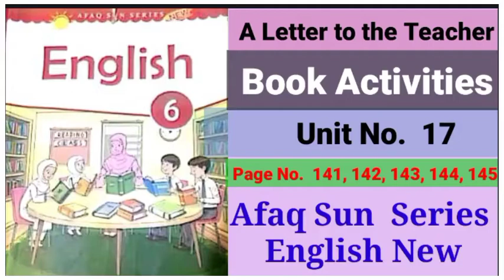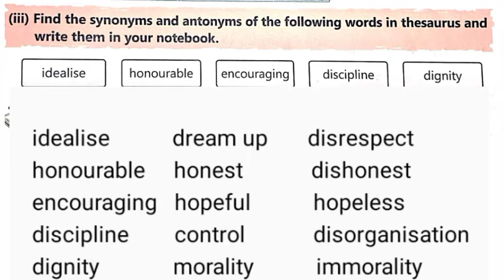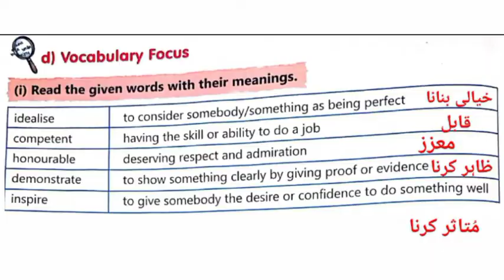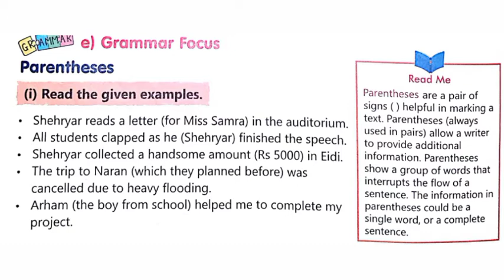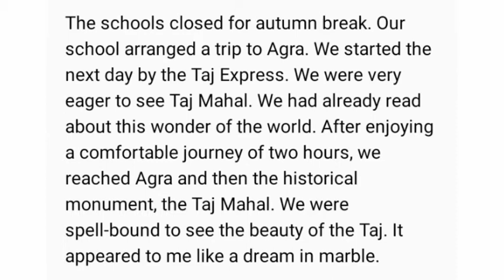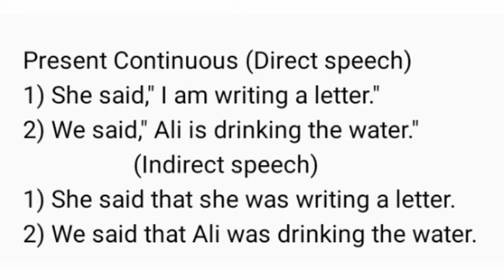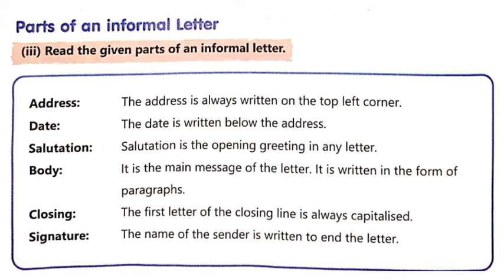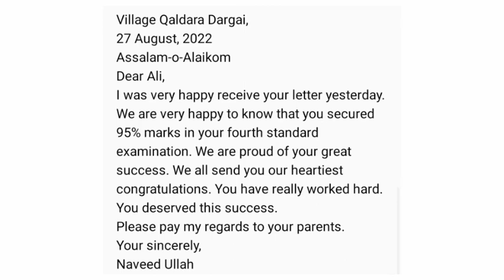A Letter to the Teacher Book Activities Unit No. 17 Page No. 141, 142, 143, 144, 145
A Letter to the Teacher
Book Activities
Unit No. 17
Page No. 141, 142, 143, 144, 145